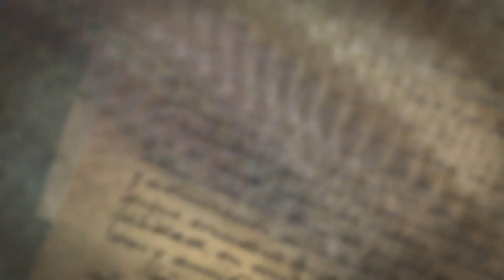Welcome to RCC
Welcome Day 2024 highlight video.